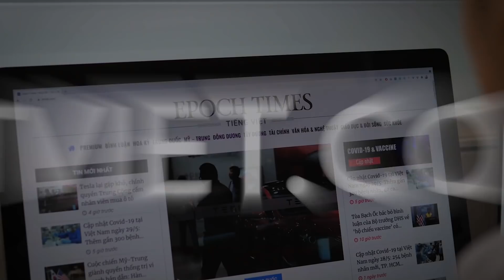HOUSTON NHẬT KÝ P1 26/7/2021:Lần thứ hai ngoại giao Hoa Kỳ bị CSTQ sỉ nhục dưới thời Biden